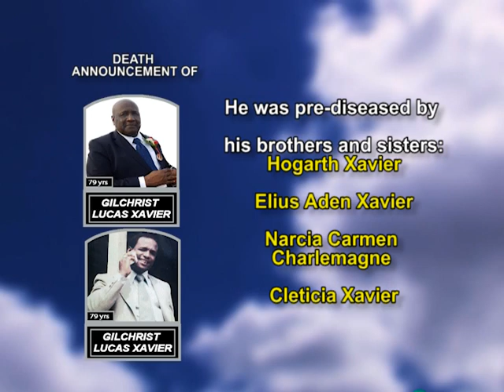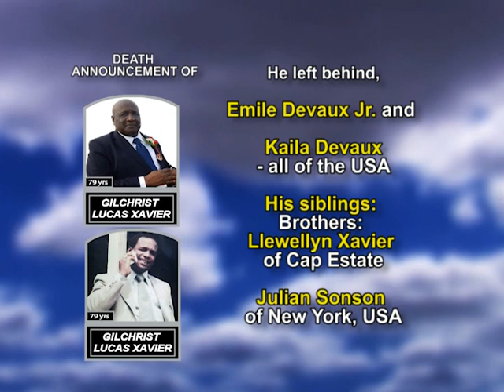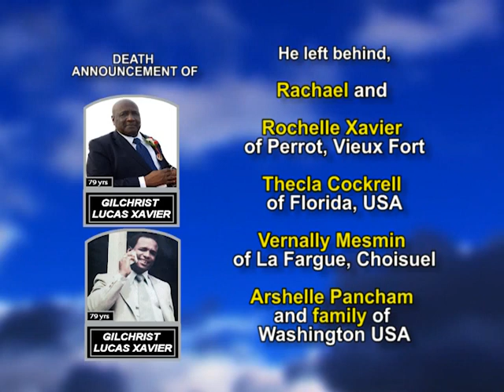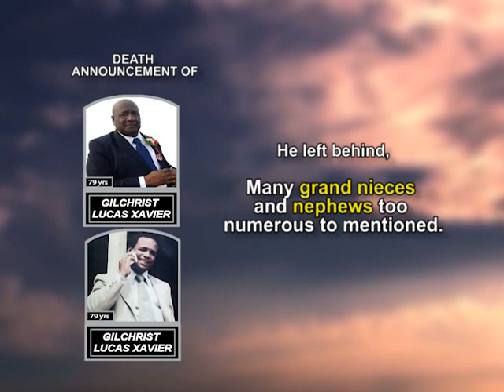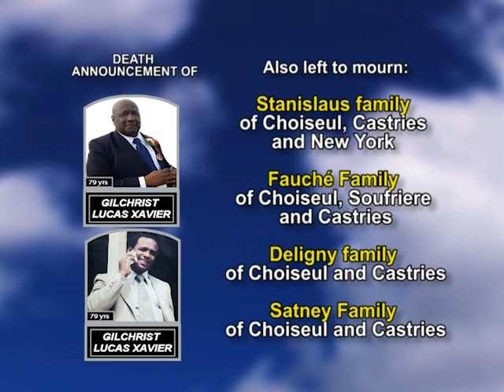Gilchrist Lucas Xavier long